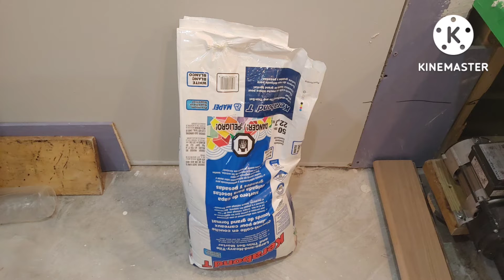Lấp bồn tắm JACUZZI